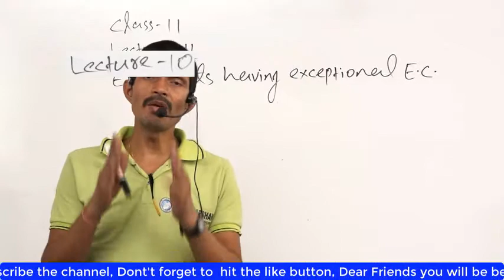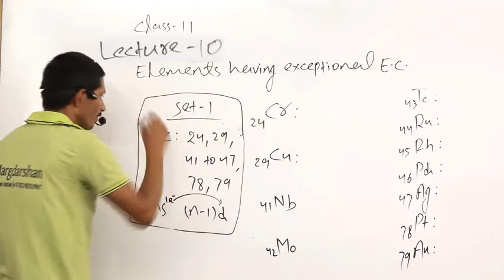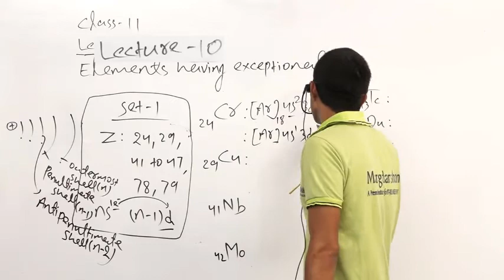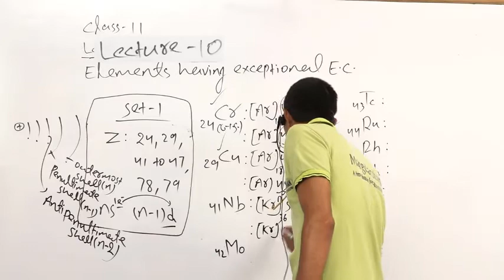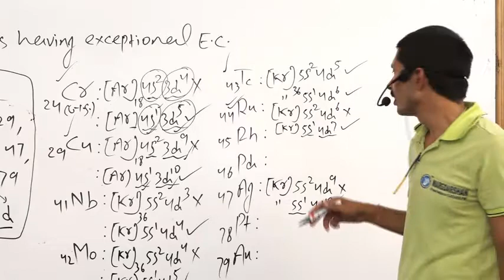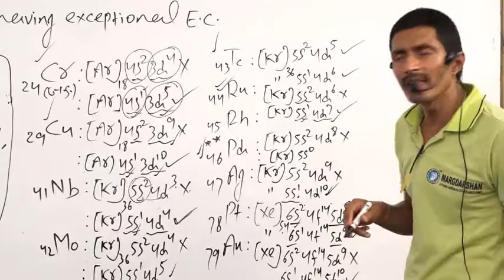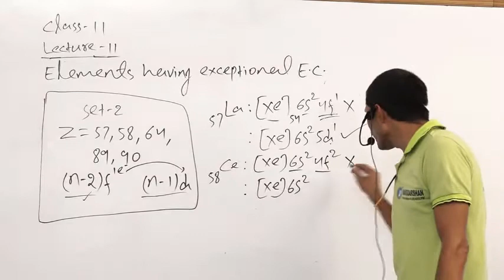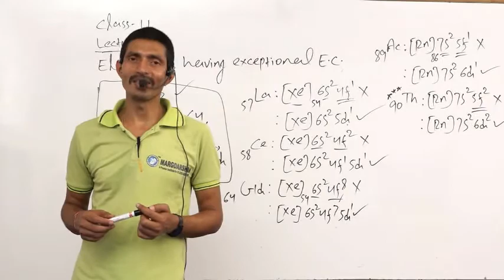ATOMIC STRUCTURE | LECTURE-09 | CLASS-11th